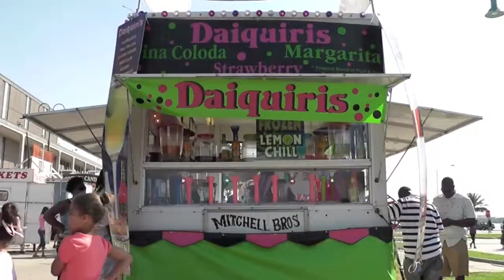DownTown Lake Charles Crawfish Festival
Esperience rides, music and, of course, CRAWFISH at the Original Downtown Lake Charles Crawfish Festival, April 11-13, 2014.